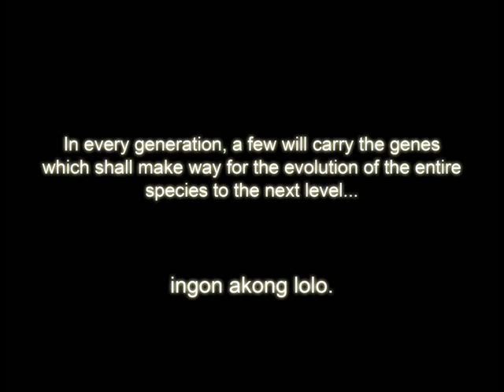CEBUCOMICS Day One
Resident artists John, Alex, Rey, Rolando, Paulo, Paul, Jobajo, Joseph, Joseph. Taken in East West Cafe Ayala Center Cebu City, Philippines